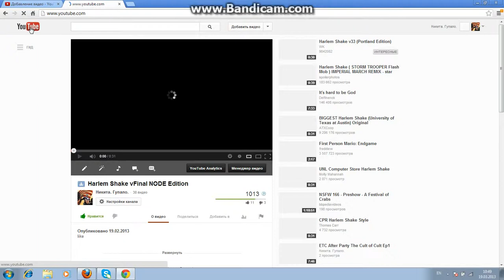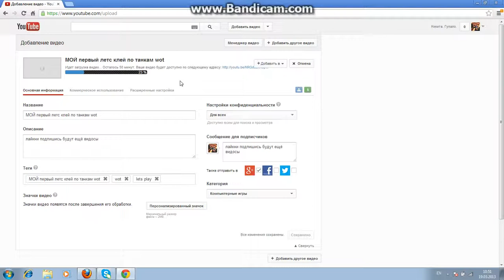Как заработать хорошие деньги на You Tube.